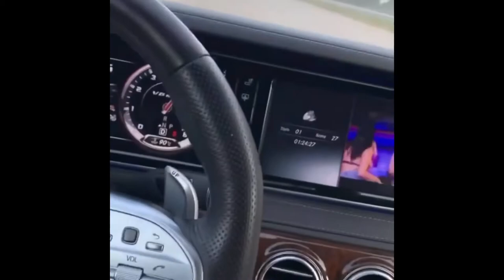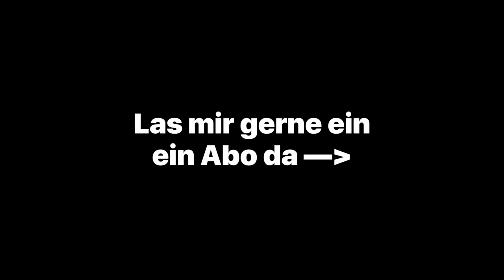Best of Albanian Cars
Dieses Video ist ein Zusammenschnitt von Fotos und Videos von Autos die ich spontan auf Instagram gefunden habe

Quellen: Instagram, TikTok

Ein Werk, das in freier Benutzung des Werkes eines anderen geschaffen worden ist, darf ohne Zustimmung des Urhebers des benutzten Werkes veröffentlichen und verwendet werden.

LASST UNS DIE JÜNGSTE ALBO COMMUNITY AUFBAUEN❤️❤️ 🇽🇰 🇦🇱

Musik aus iMovie: Morgan Kibby - Evergreen

Ich poste:
Montag: ein Memevideo
Mittwoch: ein Autovideo
Sonntag: eine Random Video

Uhrzeit immer unterschiedlich. Wegen dem schneiden kann ich keinen Zeitpunkt festlegen

Seit mir nicht böse wenn ich mal ein Video vergesse❤️

Ich poste kurze Videos deshalb bleibt doch gerne🙏